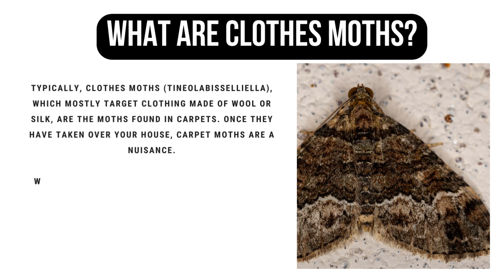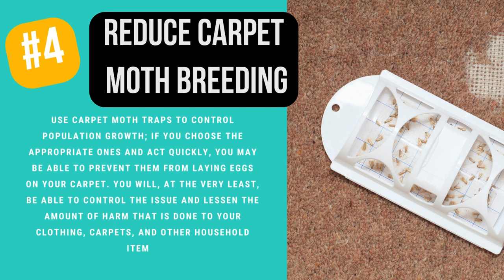How to Get Rid of Carpet Moths?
The Common Webbing Clothes Moth, which is the most common and prolific kind of moth, is what harms textiles in the house and lays its eggs in clothing.

You must take immediate action if you have a carpet moth infestation. In this article, we go present all you need to know about carpet moths, and 6 tips on how to get rid of carpet moths!